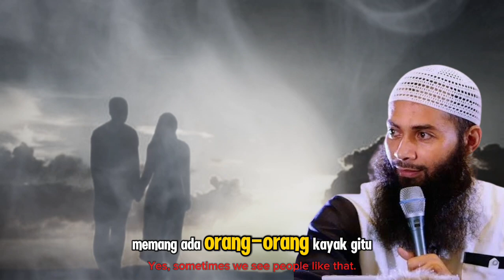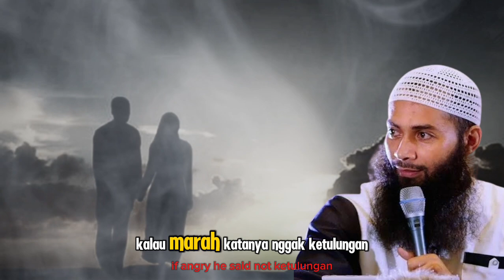USTADZ RIZA BASALAMAH: CARA MENCARI JODOH DALAM PANDANGAN ISLAM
Judul  USTADZ RIZA BASALAMAH: CARA MENCARI JODOH DALAM PANDANGAN ISLAM

**Deskripsi:**

Bismillahirrahmanirrahim. Dalam video ini, Ustadz Riza Basalamah akan membahas cara mencari jodoh sesuai dengan pandangan Islam. Setiap Muslim tentu menginginkan pasangan hidup yang dapat membawa mereka lebih dekat kepada Allah SWT dan bersama-sama mencapai kebahagiaan dunia dan akhirat. Dalam pandangan Islam, proses mencari jodoh bukan hanya sekadar mencari kecocokan, tetapi juga melibatkan doa, ikhtiar yang halal, dan keikhlasan hati untuk menerima takdir Allah. Saksikan penjelasan lengkapnya dalam video ini untuk mendapatkan pemahaman yang lebih mendalam tentang adab dan tata cara mencari jodoh dalam Islam. Semoga kita semua diberikan kemudahan dan keberkahan dalam mencari pasangan yang terbaik di mata Allah. Aamiin.

Kunjungi Juga:
sains experiment,
sains data,
sains anak,
sains astronomi,
animasi sains,
sains biologi,
sains biomedis,
belajar sains,
sains channel,
data sains,
debat sains dan agama,
diskusi sains,